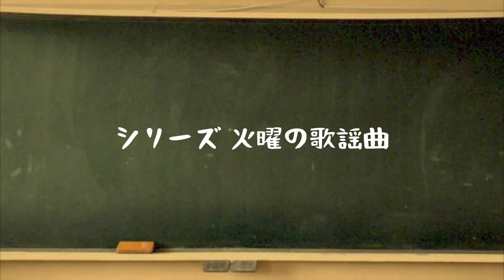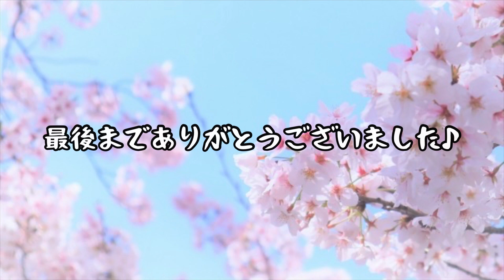【火曜の歌謡曲133】想い出がいっぱい/H2O 演奏・柴田直幸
いつも観てくださりありがとうございます！
また、偶然見つけてくれたそこのあなた、ありがとうございます♪
トランペットアーティスト柴田直幸です♪

1983年3月リリース！
H2Oの5枚目のシングル。
テレビアニメ『みゆき』の主題歌、中高生の合唱コンクールで選曲されることも多く幅広い世代に知られた楽曲。

大きなヒットに恵まれなかったH2Oは起死回生の一手としてプロの作家に依頼した。
アニメが好調なのもありヒットしたが、同時にジレンマを抱くようになる。
またこの曲のヒットで青春を思い起こさせるもの、切ない恋心などが求められ、イメージを脱却できずに苦しんだ。

その後、大きなヒット曲が出ず1985年にマネージャーが変わりその初顔合わせの際に解散の意思を告げる。